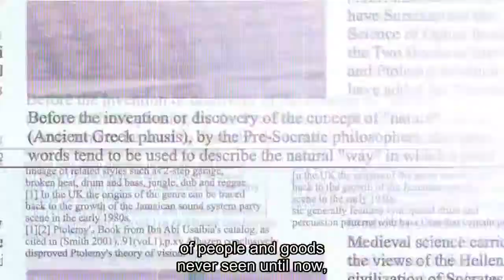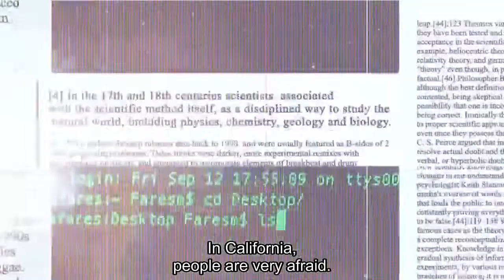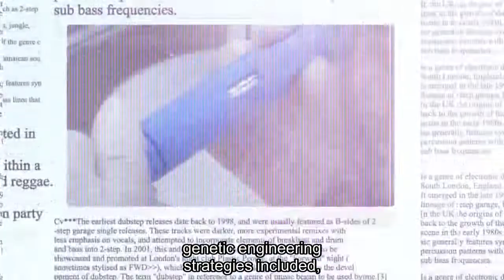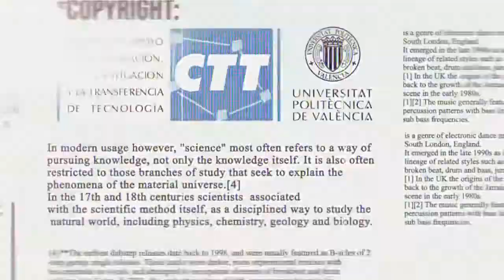Science Quiz #08 - Biotecnología, nuevos escenarios [English subtitles]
José Pío Beltrán, coordinador del CSIC en la Comunidad Valenciana, habla sobre biotecnología, seguridad alimentaria y cambio climático, y explica cómo conseguir plantas más resistentes a las nuevas condiciones climáticas.